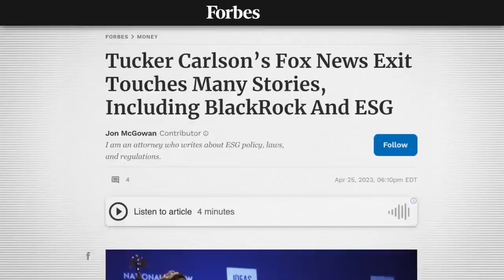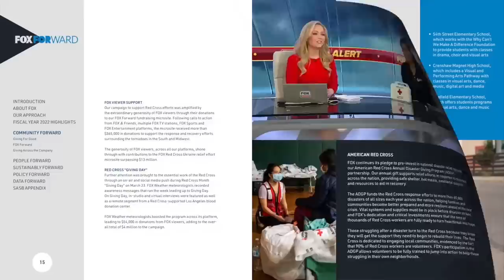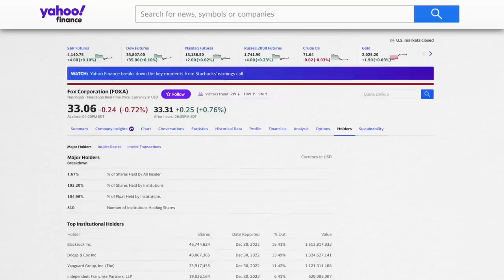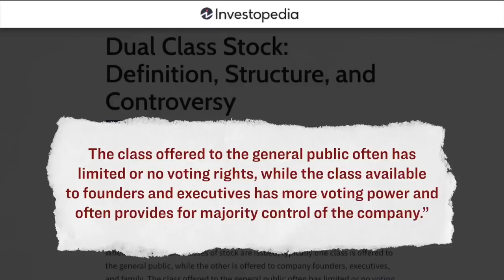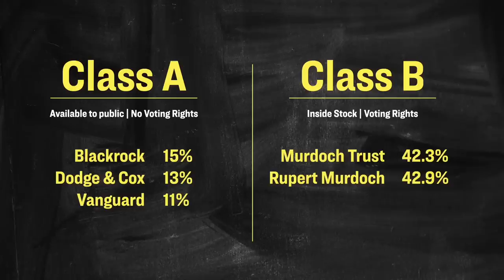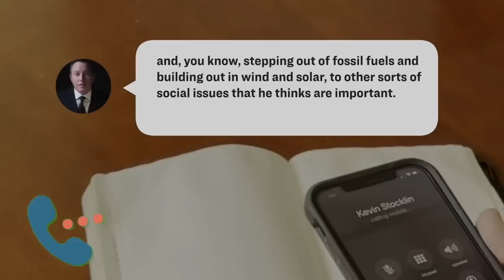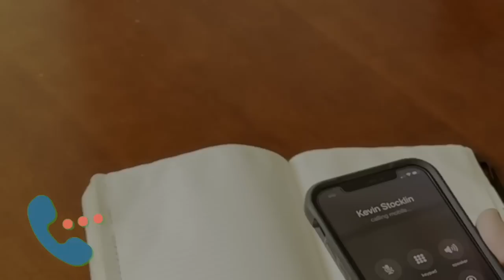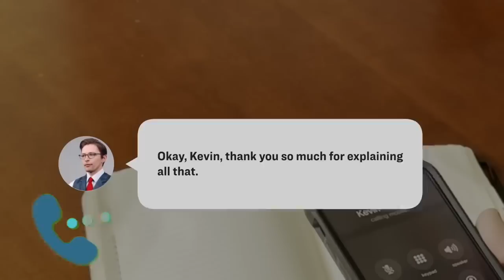Подчинение Fox [КарлсонТВ]